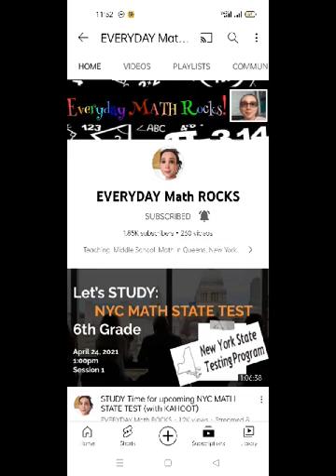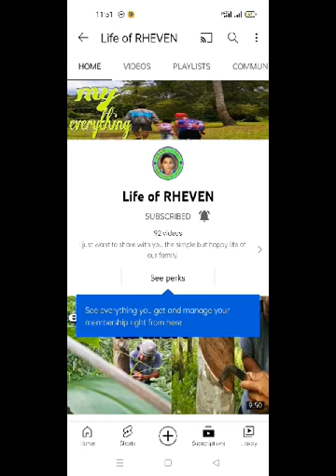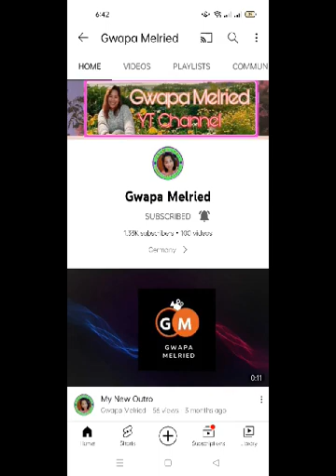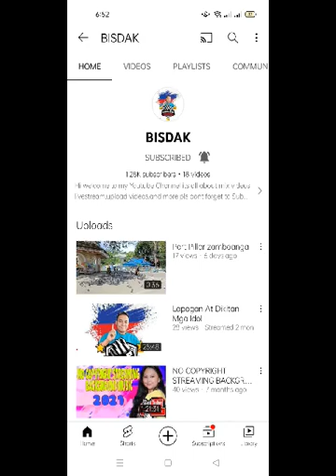Thank You Solido Supremo Sponsors